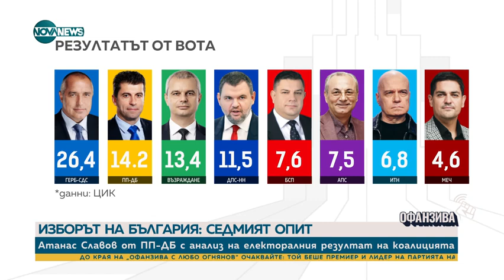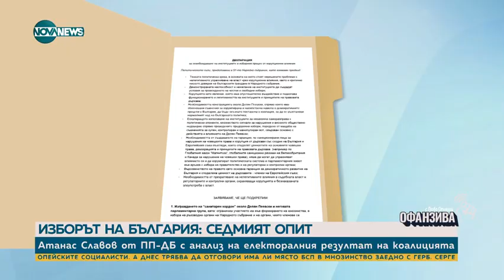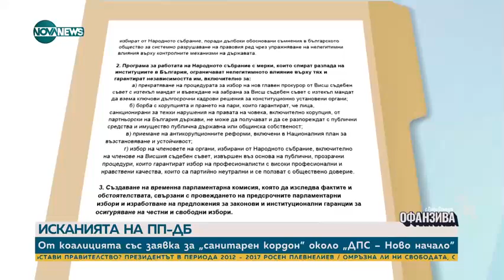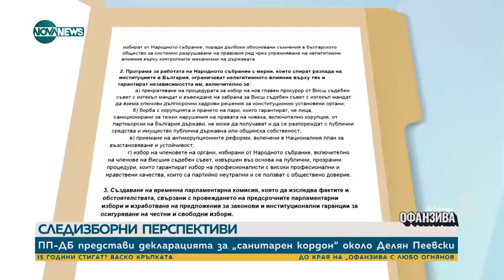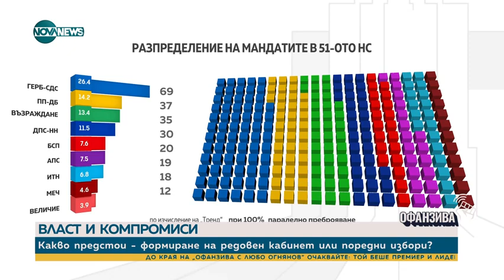Славов Има основания за частично касиране на изборите Парламентарни избори 2024